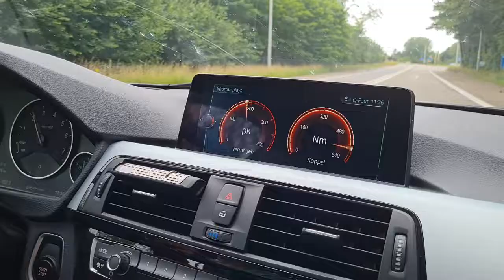PLAYING GENTLY with the 330E F30 Stage 1